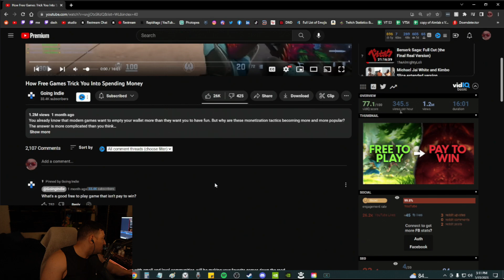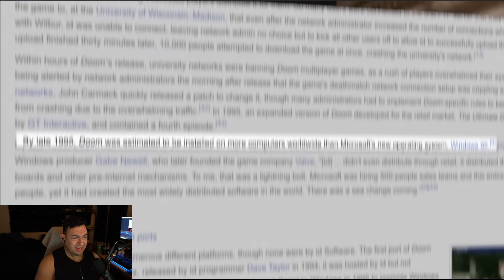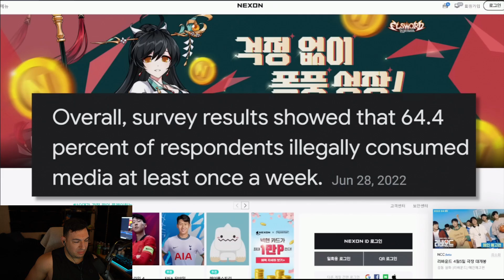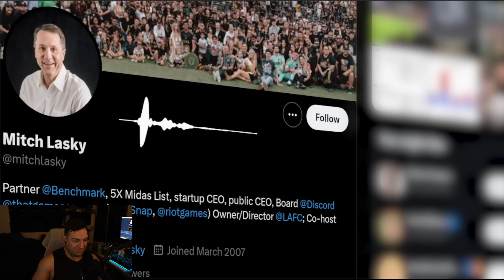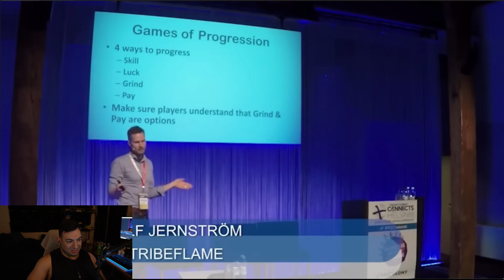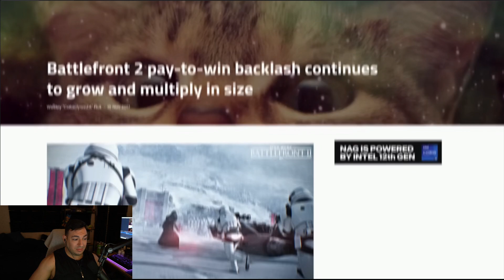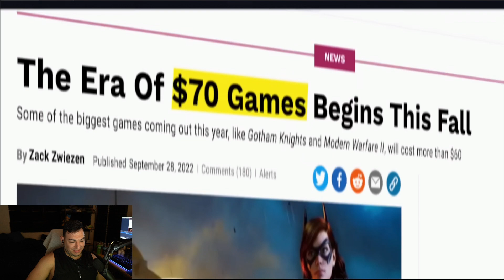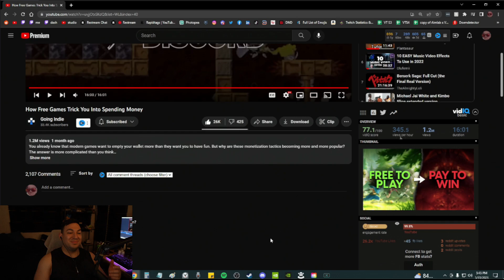How Free Games Trick You Into Spending Money | Cornel Reacts